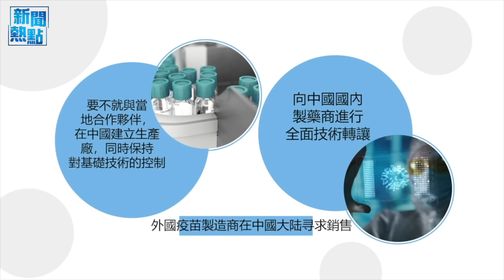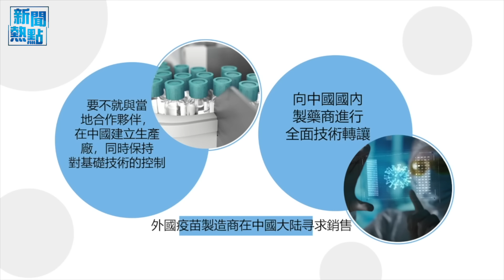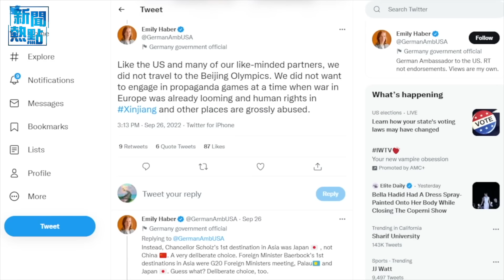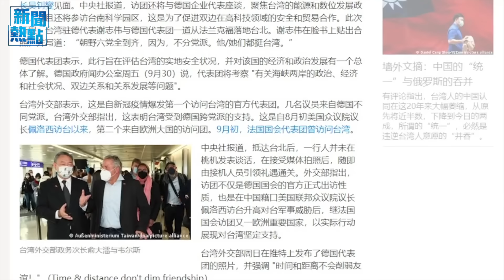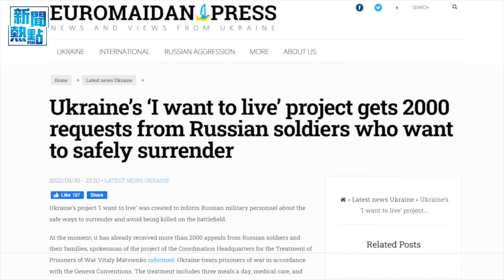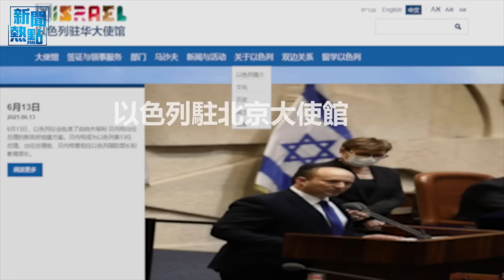莫德納拒交配方 進軍中國市場談判破裂；德國總理推遲訪華 德議會代表團啟程訪台；烏軍奪回軍事重鎮 車臣想普京使用核武 主播：黃曉翔 「希望之聲粵語頻道-新聞熱點」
烏克蘭 軍奪回軍事重鎮，車臣慫恿 俄羅斯 普京 使用核武。
莫德納拒交配方  進軍中國市場談判破裂
德國總理推遲訪華  德議會代表團啟程訪台
烏軍奪回軍事重鎮  車臣想普京使用核武
白宮施壓以色列停止與中共合作
颶風伊恩橫掃  佛州一片狼藉重建艱鉅